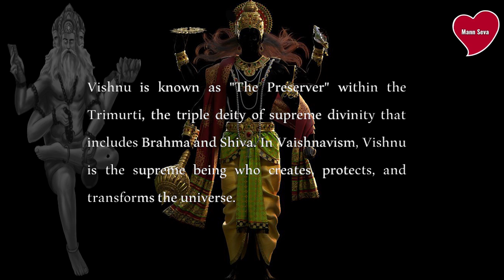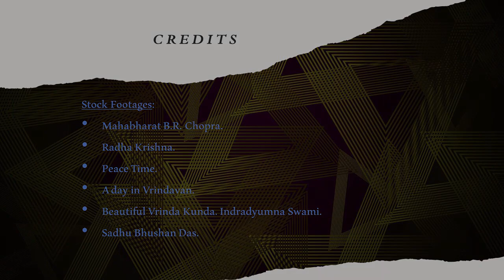Krishna Bhajan/ Hare Krishna/ Vocals: Balkrishna Gupta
Audio Credits:
Lyrics & Composition: Shri Gourango Bhonjo
Vocals: Balkrishna Gupta
Music Arranger: Indran subramaniyam
Sound engineer: Sourav Dey

Video Credits:
D.O.P : Abhijit Das
Edit: Abhijit Das
Krishna Bhajan Dedicated at the Lotus feet of My Swami 🙏